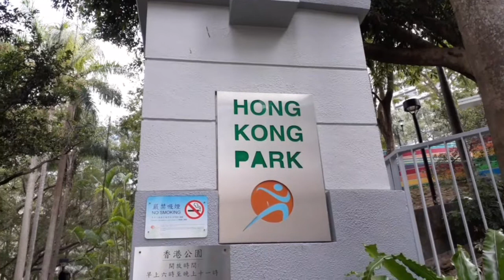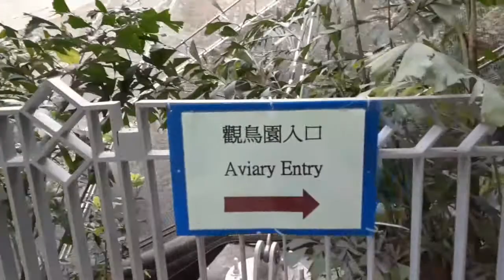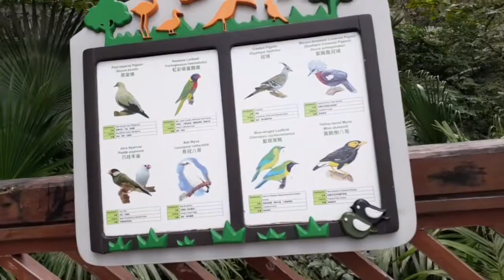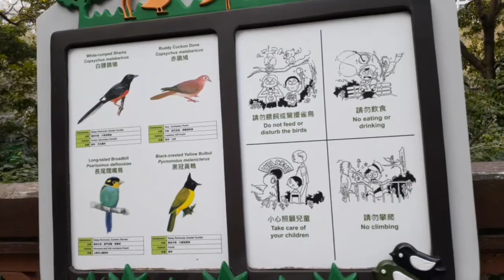Exploring EDWARD YOUDE AVIARY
EDWARD YOUDE AVIARY
in HONG KONG PARK was named after the late Sir Edward Youde,the governor of Hong Kong from 1982 to1986.Hong Kong Park is located in Central.